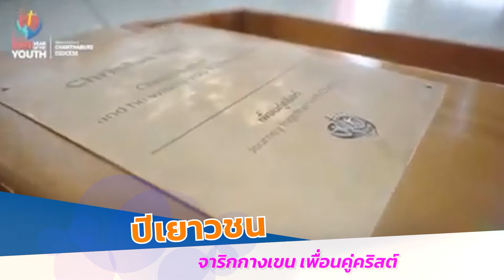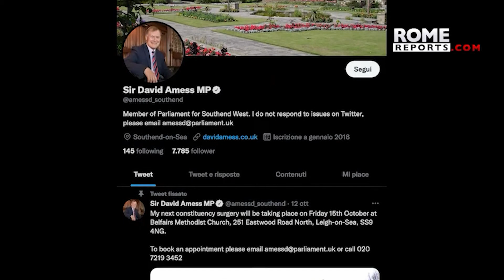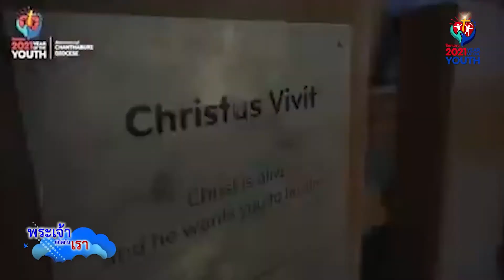รายการพระเจ้าสถิตกับเรา วันอาทิตย์ที่ 24 ตุลาคม 2564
✠ เรื่องเด่น : สรุปพันธกิจของการเดินทางจาริกกางเขน ในโอกาสปีเยาวชน "เพื่อนคู่คริสต์ Journey Together with Christ" พลังแห่งความเชื่อที่ร่วมก้าวไปพร้อมกับพระศาสนจักร รวมถึงความปรารถนาดีจาก พระคุณเจ้าซิลวิโอ สิริพงษ์ จรัสศรี พระสังฆราชสังฆมณฑลจันทบุรี ที่ส่งต่อถึงน้องๆ เยาวชน ติดตามชมได้ในช่วงนานาสาระ : ปีเยาวชน - จาริกกางเขน เพื่อนคู่คริสต์
✠ ชีวิตกับพระวาจา : คุณพ่อเปโตร จิตตพล ปลั่งกลาง  (คณะพระมหาไถ่)
✠ หน้าต่างส่องโลก :
1.) สมเด็จพระสันตะปาปาฟรังซิสทรงประกอบพิธีบวชพระสังฆราชผู้ซึ่งเป็นอดีตนายจารีตประจำพระองค์เมื่อวันอาทิตย์ที่ผ่านมา
2.) สมเด็จพระสันตะปาปาฟรังซิสทรงประณามการโจมตีในสหราชอาณาจักร,นอร์เวย์ และอัฟกานิสถาน
🕊 ข้อคิดจากสมเด็จพระสันตะปาปา : พ่อขอให้ทุกคนละทิ้งการใช้ความรุนแรง ซึ่งมักจะสูญเสียและจบลงด้วยความพ่ายแพ้สำหรับทุกคน ให้เราระลึกไว้ว่าความรุนแรงก่อให้เกิดความรุนแรง
✠ นานาสาระ : ปีเยาวชน - จาริกกางเขน เพื่อนคู่คริสต์